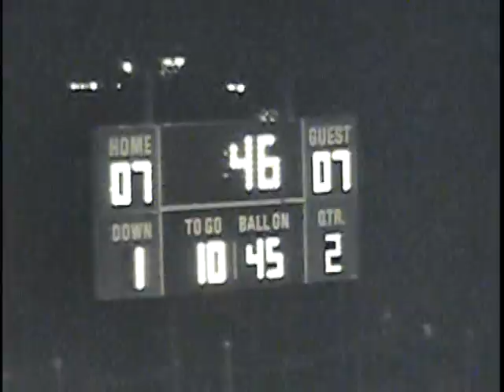Larkin High Football: East Aurora October 24 1969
Another close shave for Larkin on their way to the 1969 conference title. John Fritz scored on a one yard run for Larkin with 6:03 to go in the second quarter, Jim Hawkins kicking the extra point. East tied the score back up at 7-7 on an eight yard Dan Rodgers to Phil Dinsmoor pass, Dennis kicking the extra point.  Film ran out just into second half. Rodgers gave East a 13-7 lead on a one yard run, kick no good. Rich Valerio answered for Larkin with a one yard run, Jim Kuntzelmann running for two. Larkin closed the third quarter with a Fritz nine yard run, kick blocked, and Larkin entered the fourth quarter with a 21-13 lead. With 1:47 left in the game East scored on a 32 yard pass from Rodgers to Dinsmoor. The run for the two point conversion and the tie came up just six inches short and Larkin held on. Fritz had 173 yards rushing for the game.
East Aurora  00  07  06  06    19
Larkin            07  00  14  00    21
Final: Larkin 21  East Aurora 19